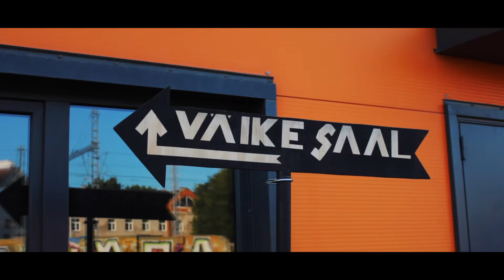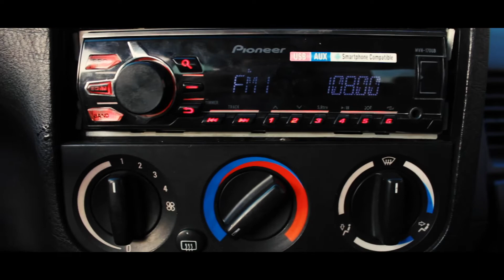Article. 2 - The Junkie | BMW E36 coupe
Another Article brings us The Junkie - a BMW 3 series coupe, that has seen many owners and "repairs" if you can call them like that. Homemade widebody, a 3" straight pipe, hood replaced with thin sheet metal and added hood clips, 16 cans of spray paint on the thing - this makes the whole concept of this 320 Vanos BMW coupe to be "the Rebel" of the streets while still barely passing safety inspections. Is it okay, is everyone's own decision to make but one thing for sure - it's an eyecatcher as much as the pilot driving this thing.

Car:
BMW 320 Vanos Coupe
Widebody
3" straight pipe
MoMo racing wheel
High lip spoiler
Wunderbaum smell tree